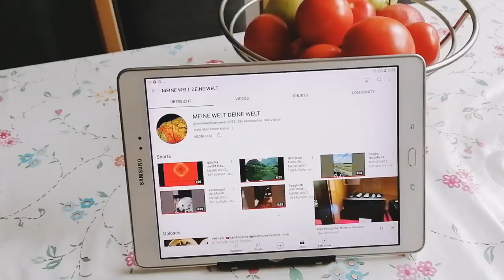Mein Mann LIEBT dieses Gericht :Reissuppe 🍲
Bearbeitet von YouCut Jesus Loves The Little Children
Musiker: eternityplatform